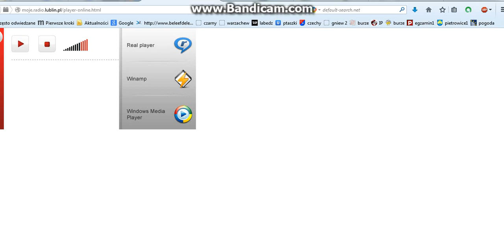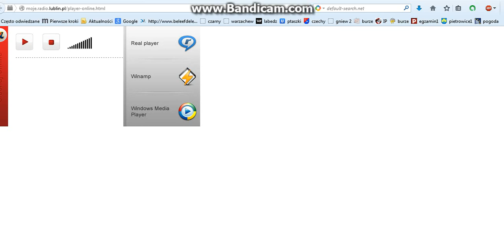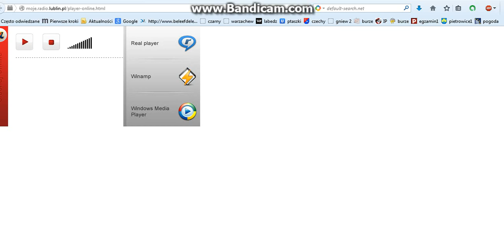Audycja z bocianolubami w Radio Lublin